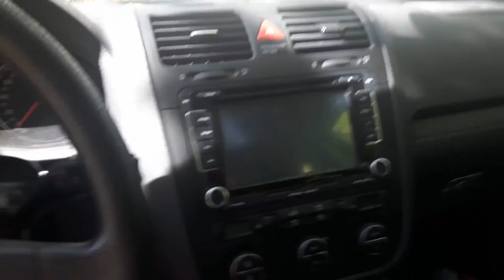Odins neues Auto